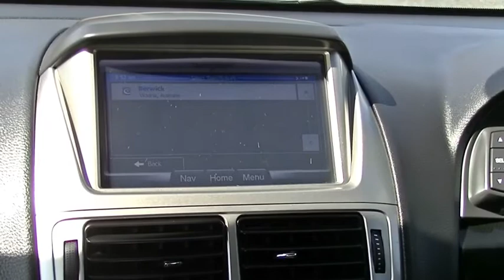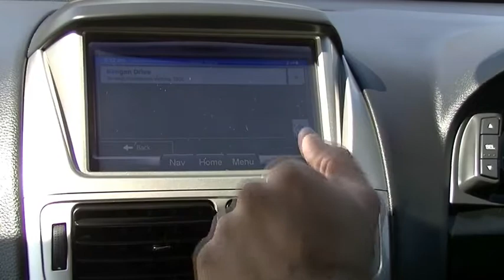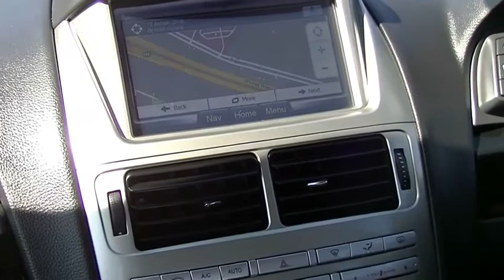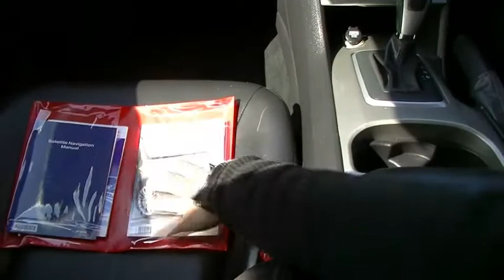B5981 - 2013 Ford Falcon G6E FG MkII Auto Walkaround Video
A video walkaround tour of the B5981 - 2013 Ford Falcon G6E FG MkII Presented by Ben Deguara Used Car Sales at Berwick Mitsubishi,